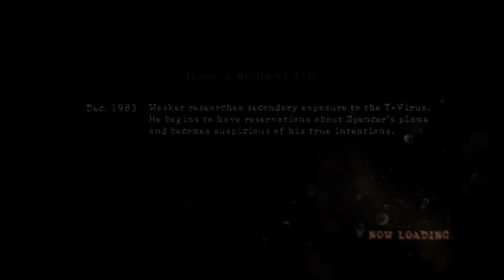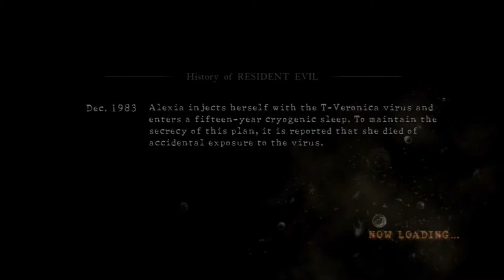Resident Evil 5 (CO-OP) Part 28 "You Will Give Me An Egg!" (feat. Marshmellow1229)